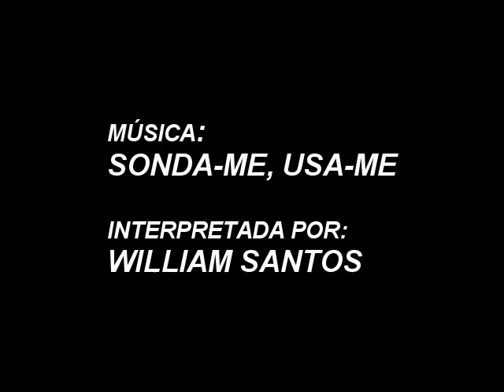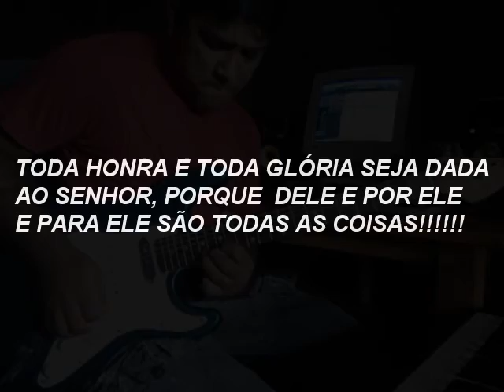MENÇÃO HONROSA NO 1° CONCURSO CULT. SANTO ANGELO DE MÚSICA INST. GOSPEL - WILLIAM SANTOS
Vídeo para participação do concurso da Santo Angelo em homenagem aos 20 anos de carreira da Aline Barros. Música - SONDA-ME, USA-ME.